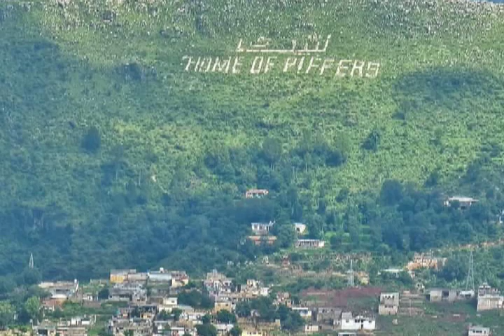Explore the Natural beauty of Pakistan 😍